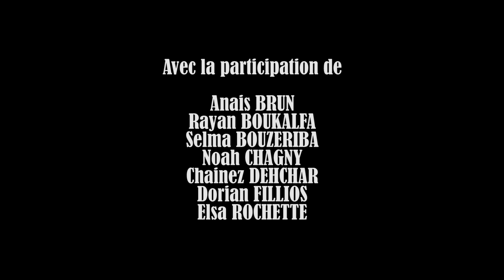Sur les traces de mon grand-père - 2022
Création réalisée dans le cadre des ateliers T2JV.